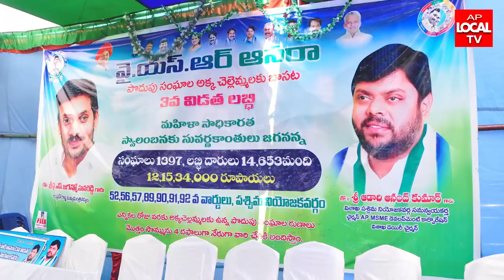YSR ఆసరా పంపిణీ కార్యక్రమాన్ని ప్రారంభించిన--విశాఖ పశ్చిమ నియోజకవర్గం సమన్వయకర్త ఆడారి ఆనంద్ కుమార్